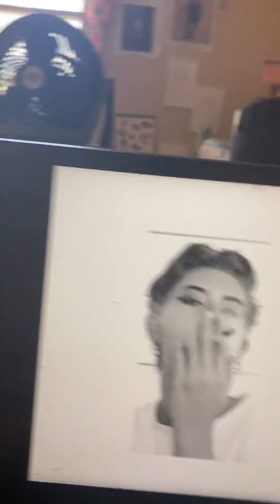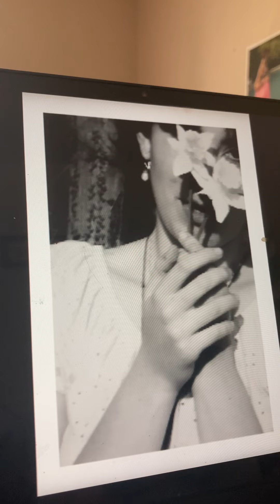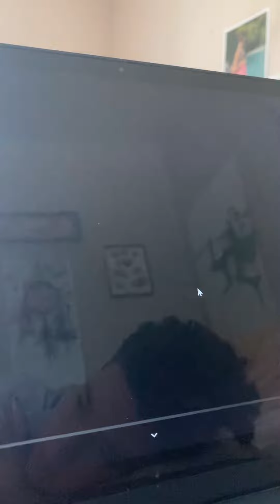Insistent Blooming - A poetry Recitation by Caroline Tiss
All Poetry written and recited by Caroline Tiss.